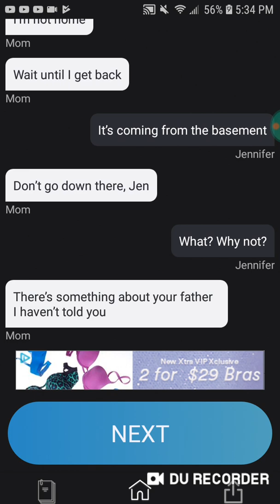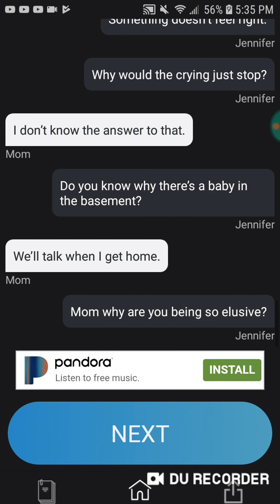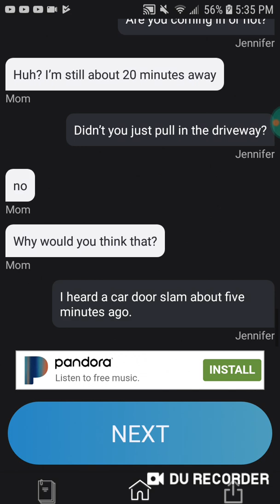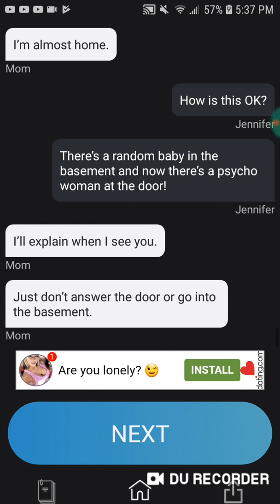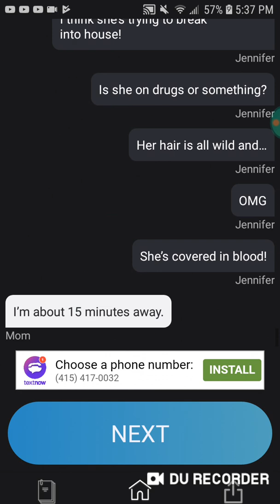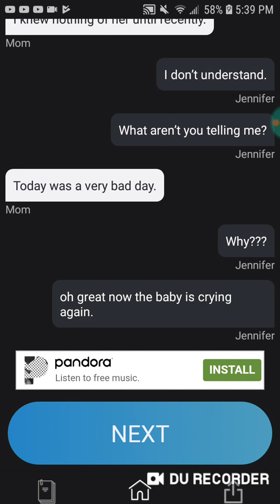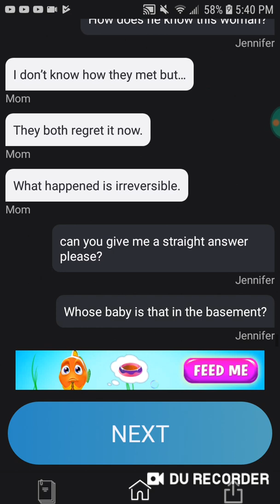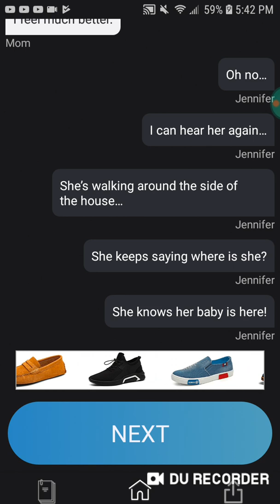First time hearing my voice! Scary stories #1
A lot of ads but it's fine right?